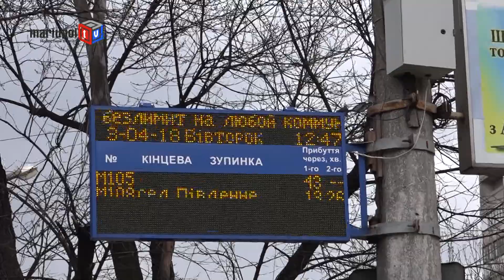Пенсионер забрал телефон у водителя, требуя возместить ему стоимость раздавленных дверью продуктов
Сегодня пассажиры  114 маршрута стали свидетелями конфликта. На остановке «Центральный рынок» водитель маршрутки резко закрыл двери и двинулся с места, пока в дверях еще находился пассажир - пожилой мужчина. Другие пассажиры стали возмущаться, что такое поведение недопустимо в общественном транспорте, ведь водитель  обязан убедиться, что люди завершили посадку и только тогда ехать. На что водитель в грубой форме ответил, чтоб «ему не читали мораль и оставили в покое».